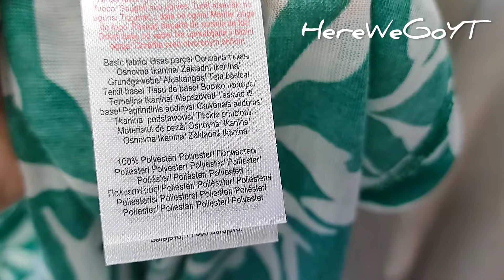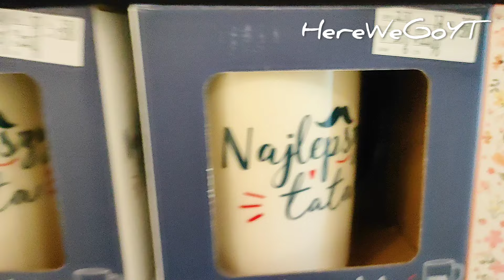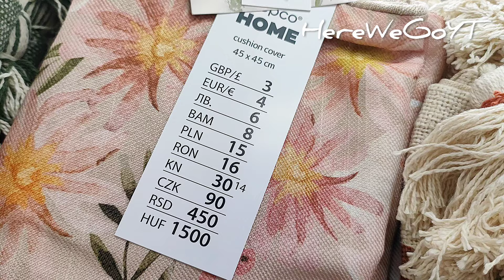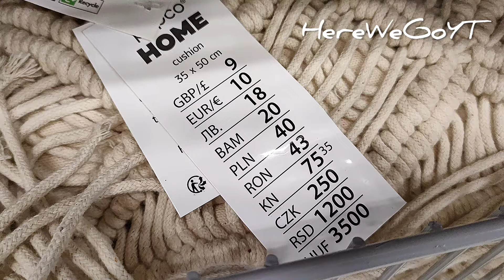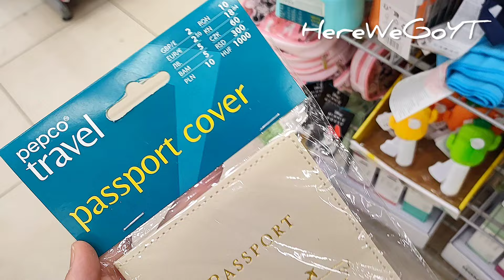PEPCO NOWOŚCI ‼️Nowa kolekcja COLOR OF THE SUN ☀️UBRANIA AKCESORIA TURYSTYCZNE 🌿Przegląd półek 2024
Zapraszam na nowy przegląd półek w sklepie Pepco . Dzisiaj zobaczcie ubrania i akcesoria turystyczne wiosenne rzeczy i na lato z serii home oraz szklany dzbanek i szklanka zestaw to nowa kolekcja Color od the sun . Co warto kupić?
Zestaw prezentowy kubek dla mamy i taty , dla męża i żony na ślub lub wesele dla nowożeńców , na rocznicę ślubu, poszewka na poduszkę w dekoracyjne wiosenne kwiatowe wzory , poduszka okrągła i makramowa w stylu Boho , podręczny wiatrak , kosmetyczka damska i męska , oprawka na paszport , tunika plażowa strój bikini damski dwuczęściowy kąpielowy , kapelusz , koszulka bawełniana bluzka damska , spódnica , zasłona z pierścieniami.